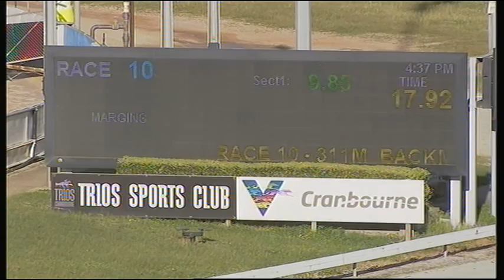CRN SUN 20 SEP 20 R10